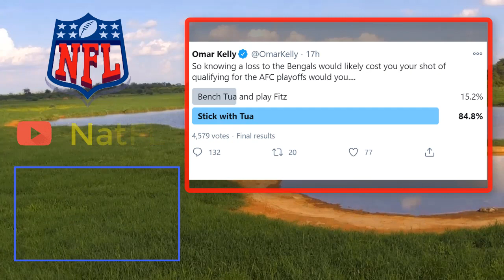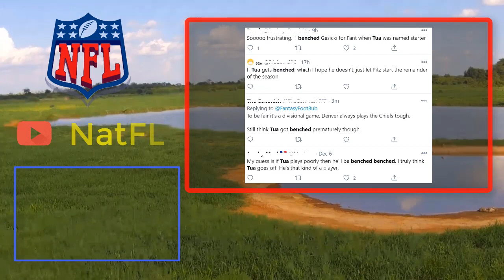Anti fan ENRAGED , Real Fan EXPLORE on Twitter and The Answer of Tua Tagovailoa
Tua is not to Blench